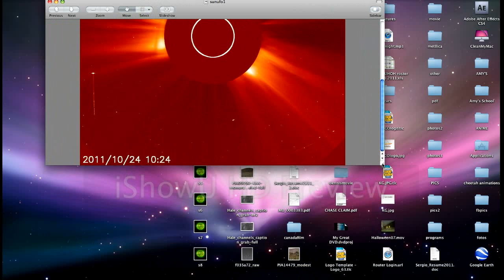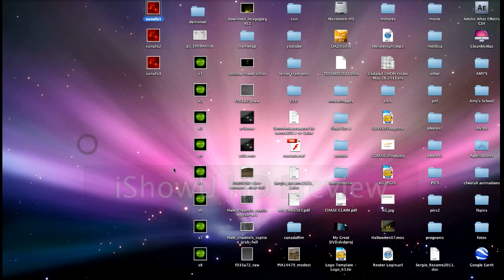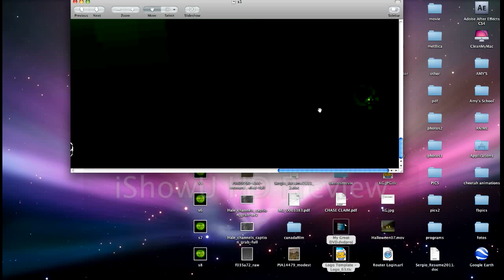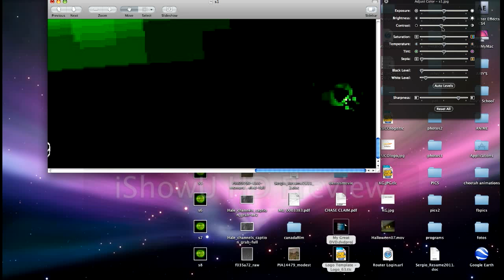UFO SUN October 24 2011-2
FOLLOW-UP VIDEO of Lasco2 image of ufo with beam as well as the image prior and the image after. I also included a few more SUN UFO's which the last image I show a new shape of UFO.